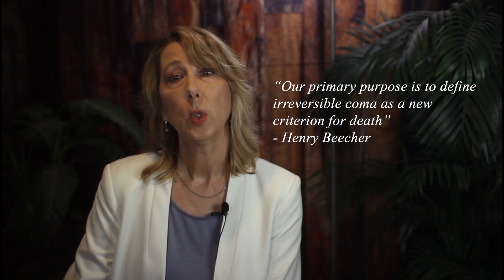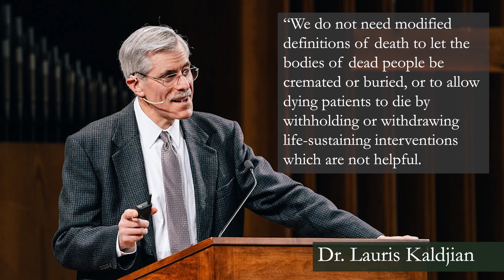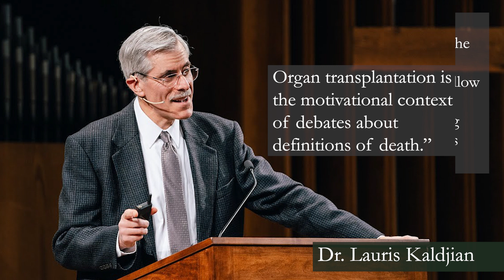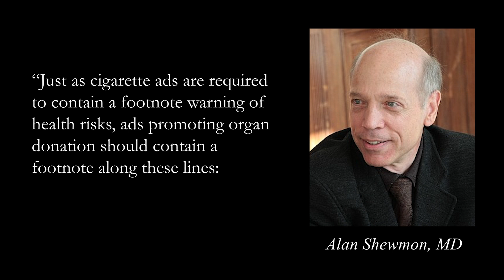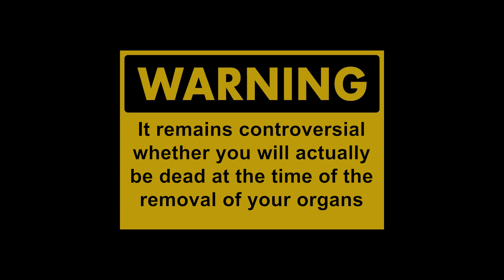Brain Death is NOT Death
In 1968, a committee at Harvard Medical School redefined certain comatose people on a ventilator as dead. This redefinition of death was introduced in 1981 as a model law referred to as the Uniform Determination of Death Act (UDDA). Now, “brain death” has become codified as a law that defines death in the United States - but is brain death really death?

Dr. Heidi Klessig is a retired anesthesiologist and pain management specialist speaking on brain death and end of life issues around the United States. Her passion for the topic began after watching the treatment of a brain dead patient under anesthesia as a resident, and witnessing the power of the human brain through her husband's non-symptomatic brainstem tumor which led to her retirement in 2007.
Dr. Klessig’s Book: The Brain Death Fallacy

References
2008 President’s Council on Bioethics: Controversies in the Determination of Death